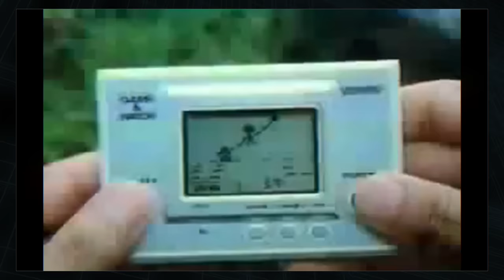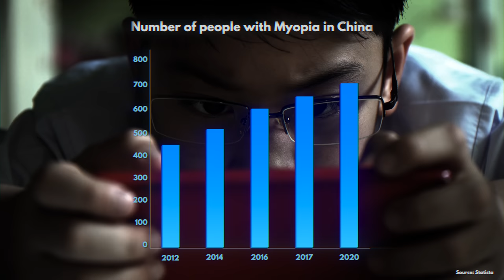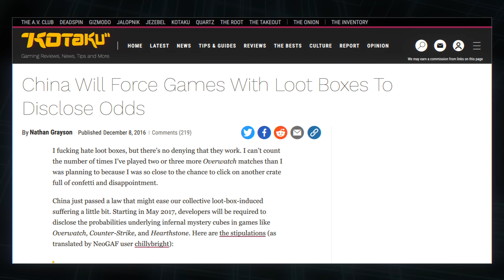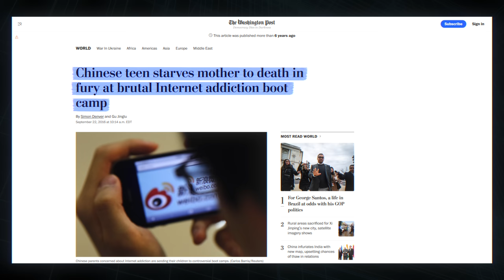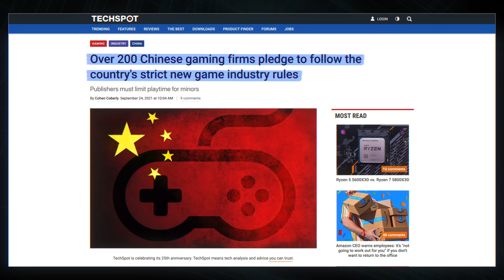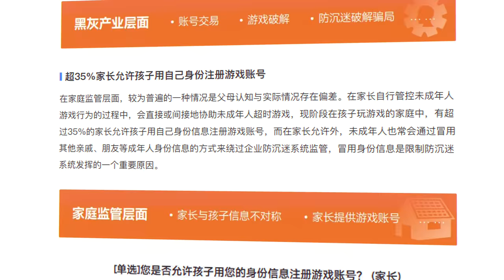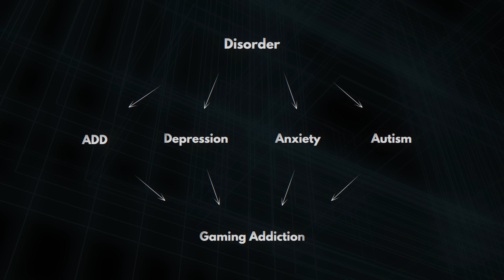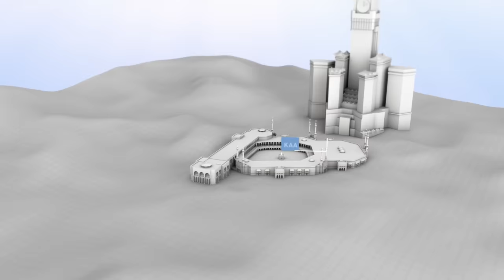How China finally stopped kids from gaming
Get Nebula using my link, including lifetime memberships for a limited time

China has been cracking down on video games for decades. From console bans to video game addiction camps and limited gaming hours they have tried everything. Has any of it worked?

The Story Behind Series

►►► TechAltar links ◄◄◄

►►► Attributions & Sources ◄◄◄

Footage from AP Archive & GettyImages